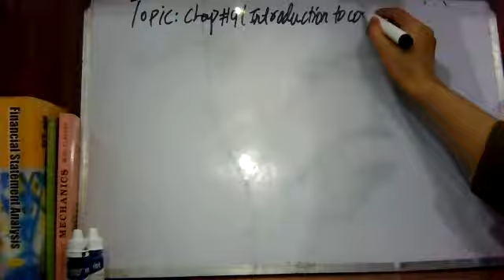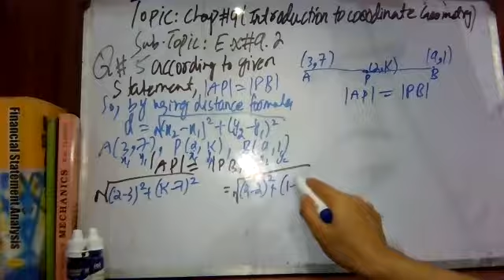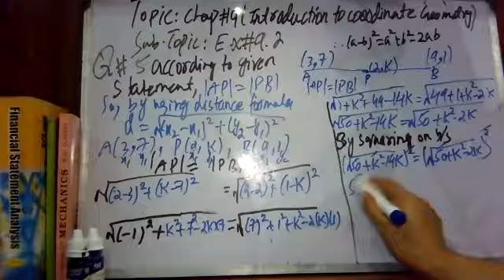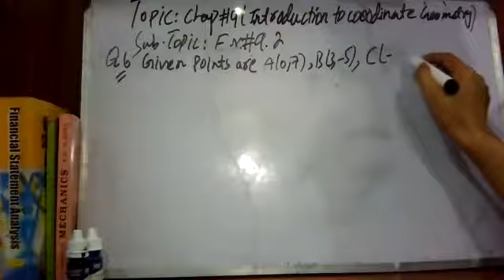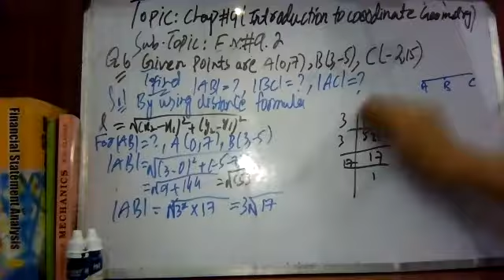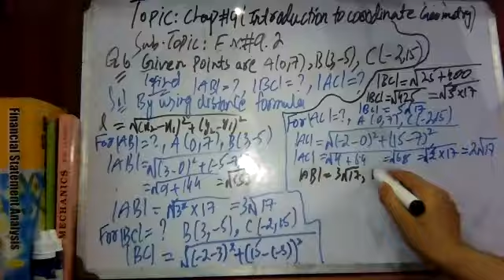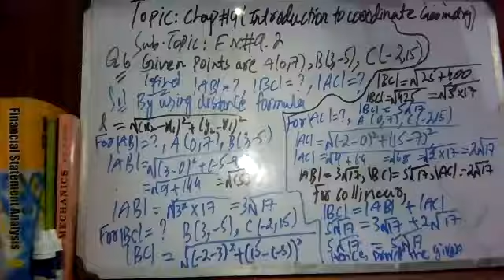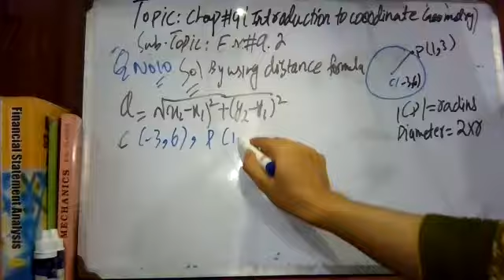Grade 9, Mathematics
Grade 9, Mathematics,online zoom class room recording,Date 29july,2020,Topic;chap#9(Introduction to coordinate geometry),Sub.Topic; E.x#9.2